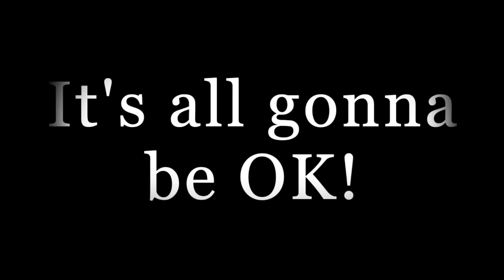The Optimist's Blues for the Coronavirus Era HD 720p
A song to help you deal with life, updated for the Coronavirus Era.  You always must remember that it's all gonna be OK